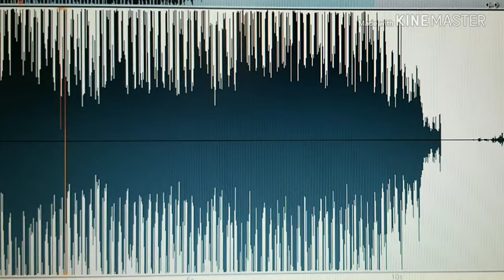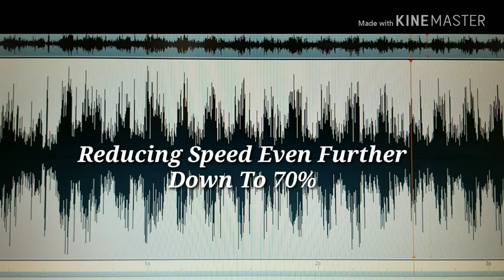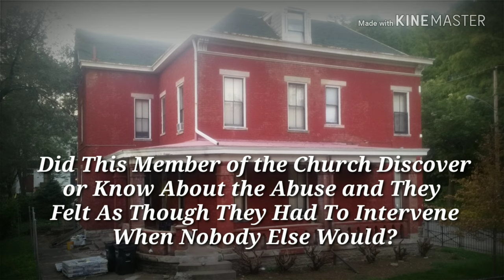Spirit Box Confession - The Longest Spirit Box Response I Have Captured - Sedamsville Rectory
A spirit voice comes though in a Spirit Box session proclaiming that they killed someone.  This was captured at Sedamsville Rectory in Cincinnati, Ohio and is 100% unaltered authentic audio from the Spirit Box as it was captured.  This is the longest continual response from the Spirit Box that I have ever received and defies any logical explanation.

There is alot of mystery surrounding the Sedamsville Rectory as a dark history seems to shroud the location with very little recorded history to verify many of the claims.  If unspeakable things happened there than they usually remain unspoken, as some secrets are too dark to reveal and are taken to the grave.